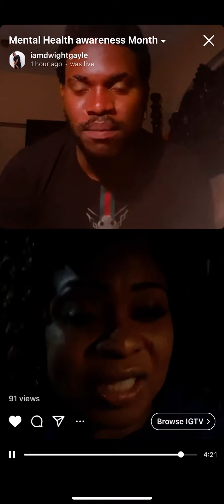Mental Health Awareness Month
Mental Health is a very important Topic. We should talk about it daily. mental health